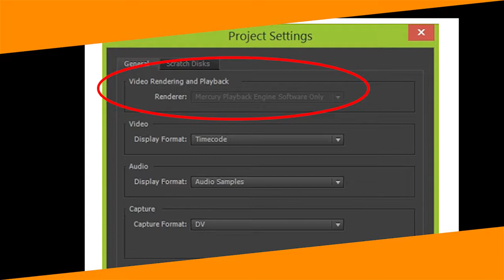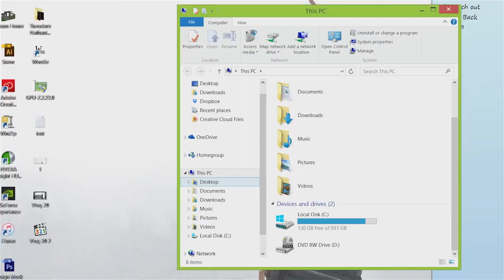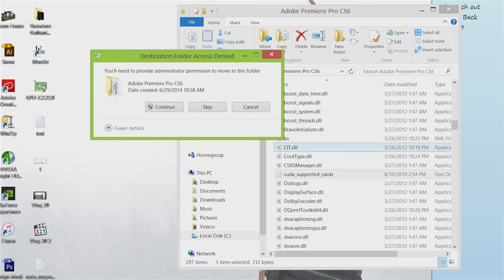How to Use GRAPHIC CARD in ADOBE PREMIERE PRO GPU Acceleration | VLOG #20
Sharing my knowledge regarding the graphics card in Adobe Premiere Pro CS6 in Tagalog.